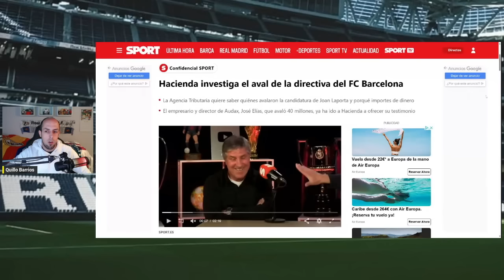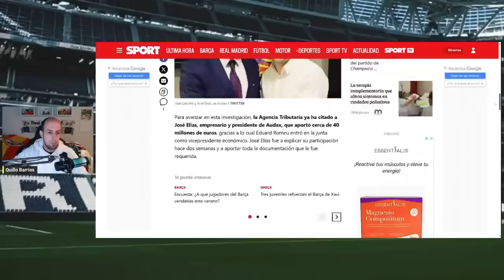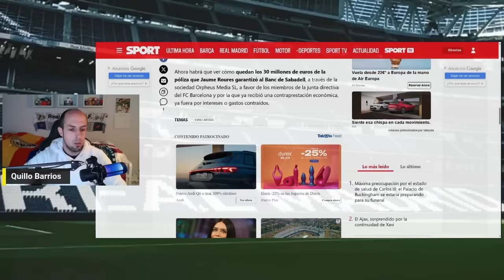HACIENDA VUELVE A PONER EL FOCO SOBRE JOAN LAPORTA: INVESTIGAN EL AVAL DE LA DIRECTIVA DEL BARCELONA